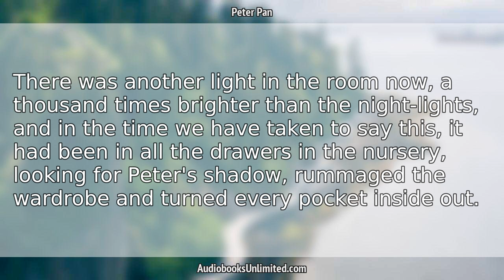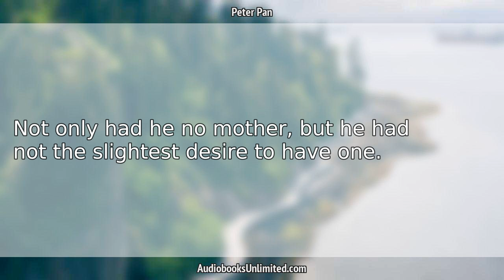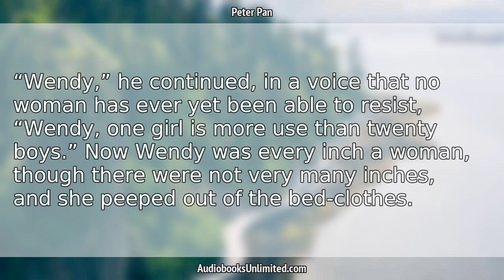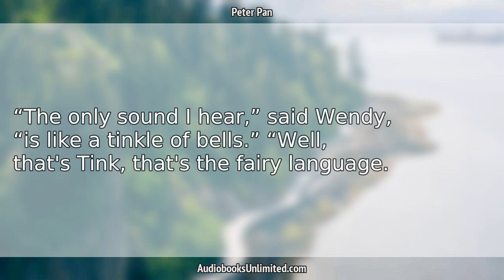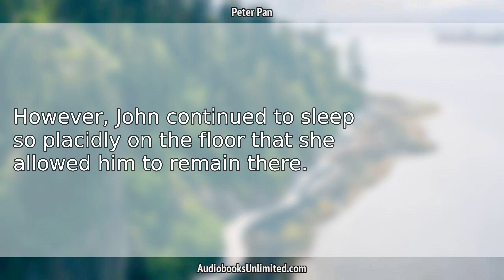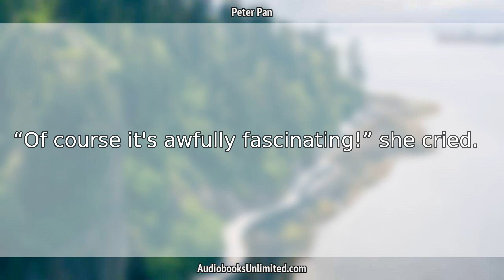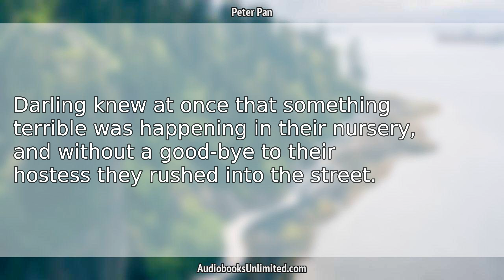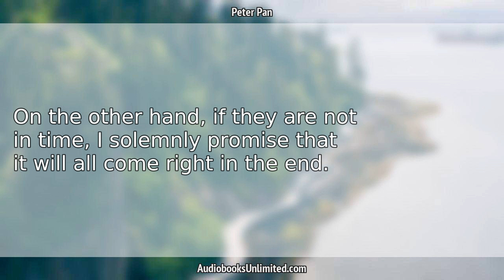Peter Pan Audiobook Chapter 3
Peter Pan Audiobook Chapter 3 with subtitles in English by J. M. Barrie. Free full length audiobook with text.